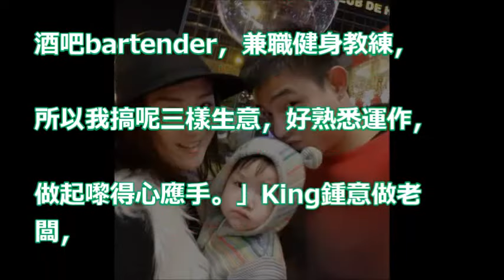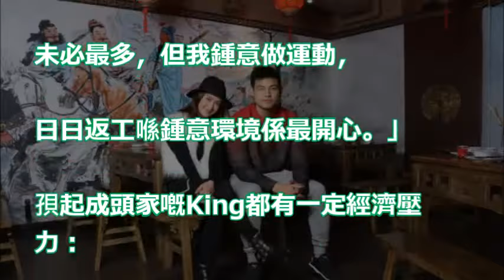【大隻兼有腦】未夠30歲開6間舖 趙勁皓唔熟唔做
法治堡壘 Rule of Law---李柱銘呼籲港人堅守核心價值 - 04/01/18 「彌敦道政交所」長版本